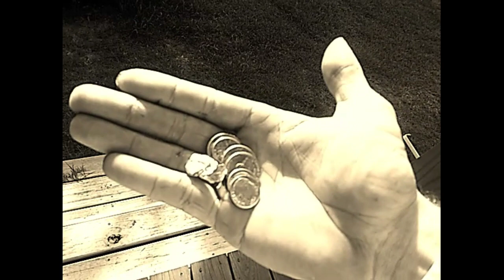June 26, 2022